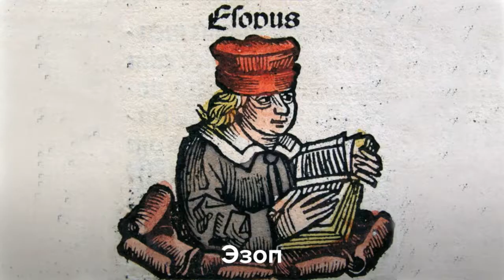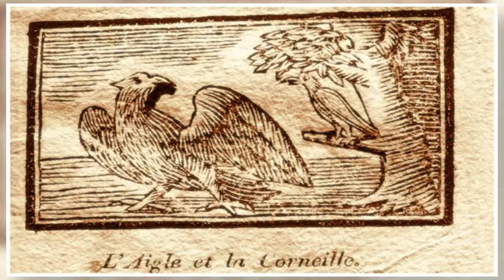Эзоп басни слушать "Лгун". Аудиокнига